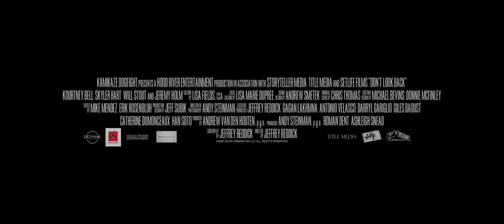Don't Look Back (2020) Trailer Jaqueline Fleming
Good Samaritan (original title)

Plot: When a young woman overcoming her traumatic past is among several witnesses who see a man fatally assaulted and don't intervene, they find themselves targeted by someone, or something, out for revenge.

Director:  Jeffrey Reddick

Cast: Kourtney Bell, Will Stout, Skyler Hart, Jeremy Holm, Jaqueline Fleming, Amanda Grace Benitez, Damon Lipari, Han Soto, Dean J. West, Stephen Twardokus, Bryan Batt

1h 30min | Horror, Mystery, Thriller | October 16, 2020